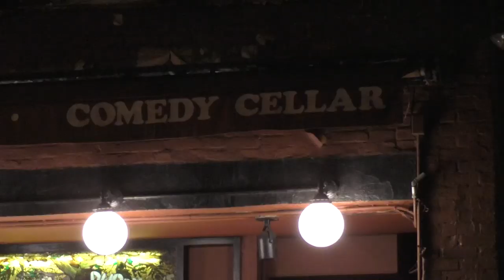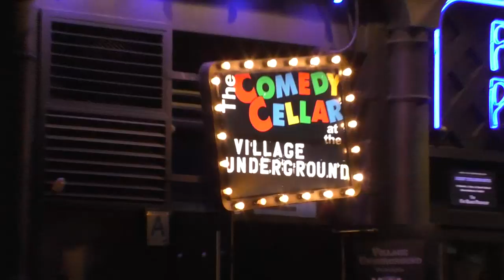Preparing for a show | Change the things I can -EP7- Become a Comedian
This week's episode takes us to Comedy Alley in the West Village.  Krista learns some valuable lessons.

AGT Krista Komondor podcast

Becoming A Comedian takes viewers into the world of standup comedy, following Krista Komondor as she pursues her dream -- to become a professional comedian.